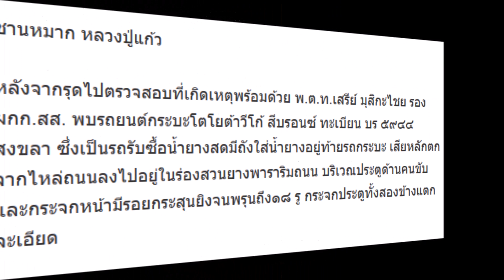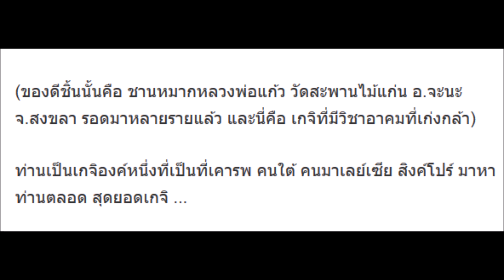อิทธิฤทธิ์ชานหมาก หลวงปู่แก้ว วัดสะพานไม้แก่น พ่อค้าโดนปล้น ถูกยิงด้วยเอ็ม๑๖ รอดตาย